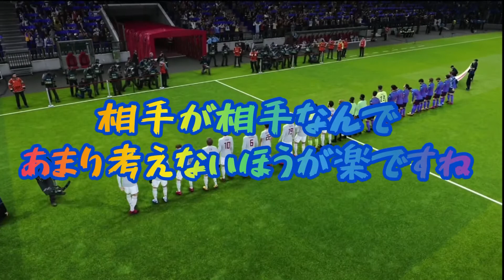【ウイイレ】COMレベル一番弱いビギナーに何点決められるか！？ 日本vs日本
いつもレジェンドの怪物相手だと身が持たないMASATAKAJAPAN。箸休めにビギナーを相手にMASATAKAの実力がどの程度あるのか披露する良い機会に！果たしてビギナー相手にMASATAKAはイブラヒモビッチ無双状態なれるのか！？

★関連動画★

編集　MASA